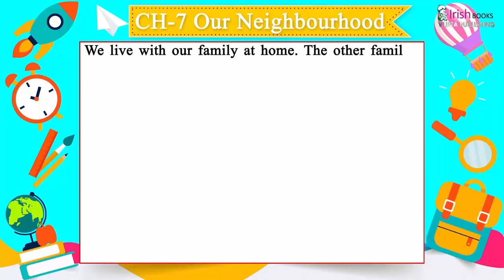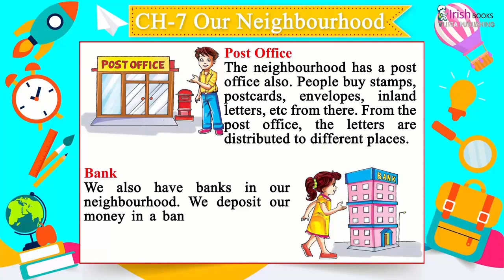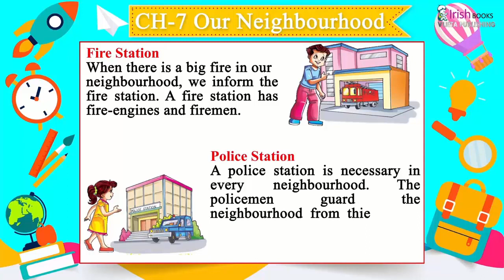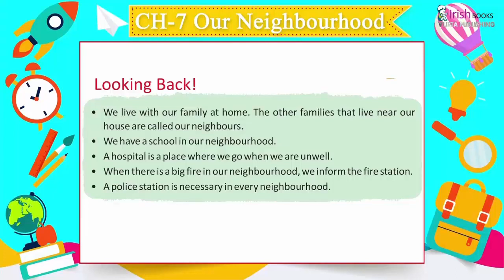OUR NEIGHOURHOOD II CH-7 OF CLASS 2 II FIRSTPOST SOCIAL SCIENCE IRISH